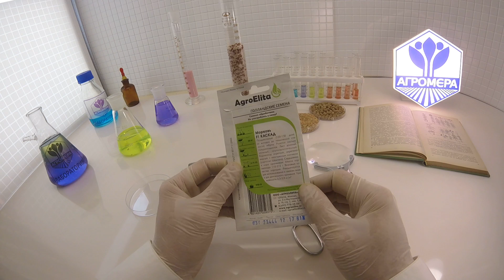Морковь Каскад. AgroElita